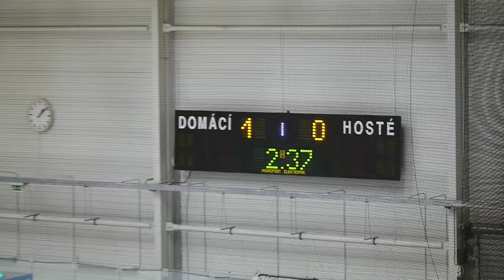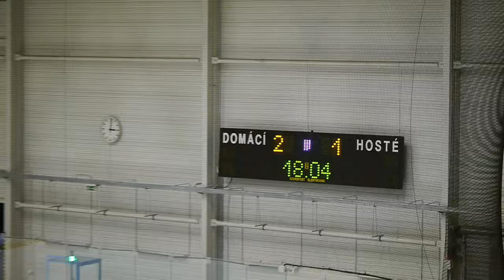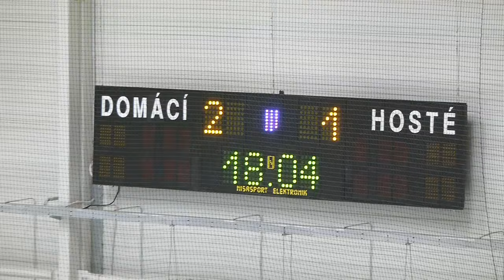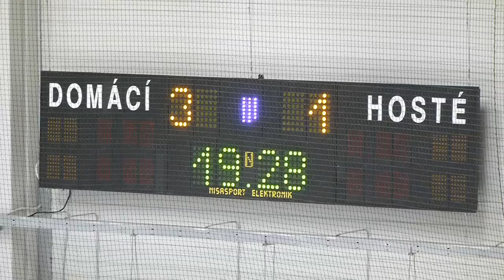20151206 MU HC Vítkovice Steel : HC PSG Zlín ELMD - sk.B celé utkání